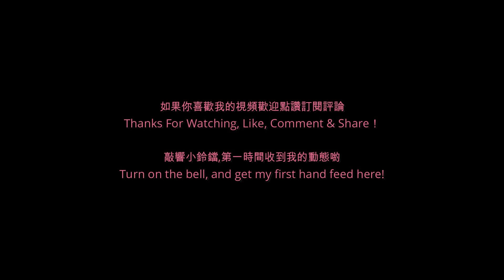我們的小美女被老師強制開胯，這也太狠了吧，明明很痛，但是不能放棄，舞蹈課堂的日常#強制拉伸 flexibility stretching